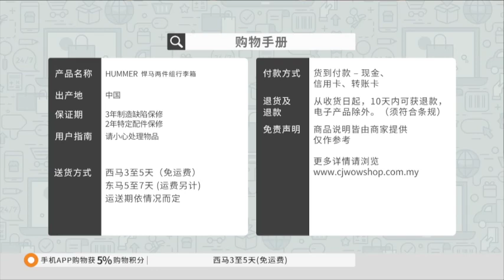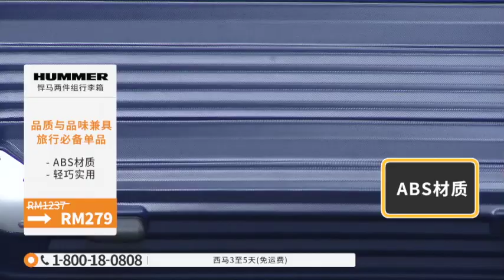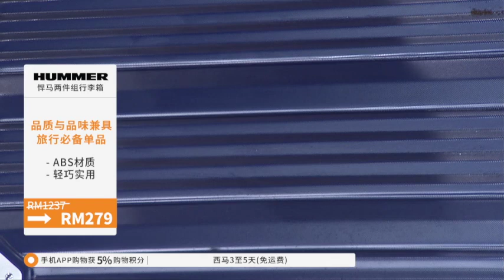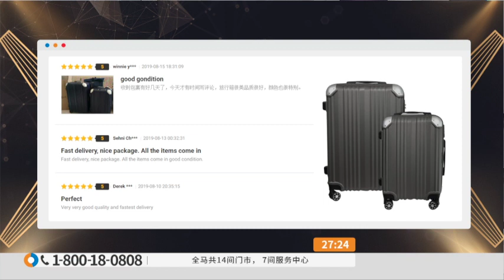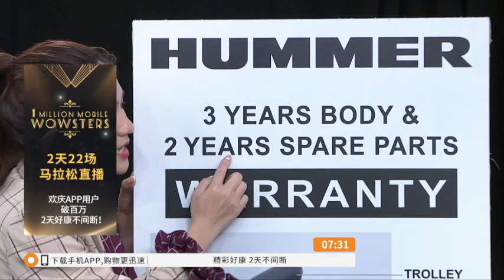CHI HUMMER 2IN1 LUGGAGE S5 / NTV7 / P4656 / 5 OCT 2019